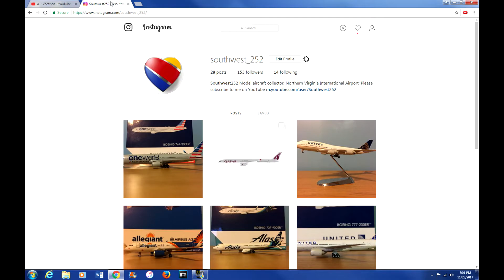Northern Virginia International Airport (KNRV) Update #25 (December 2017)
If you want a route with my airport, just comment your airport name, the airline, and the aircraft type.

The routes with the Southwest 737-700, Southwest 737-800, Southwest 737 MAX 8, JetBlue A321, all 757s, all widebody aircraft, and all non-US airlines are international only. All other narrow body aircraft are national only.

There are no routes available with the Southwest 737 MAX 8, Delta A321, Delta 717, Southwest 737-700 (Heat livery), Southwest 737-700 (SWA's 500th 737), Southwest 737-700 (Triple Crown One), Southwest 737-800 (Heart One), Delta 737-800, Delta 737-900 (Scimitars), United 737-900 (Eco-Skies), Spirit A319, and Virgin Atlantic 787-9.